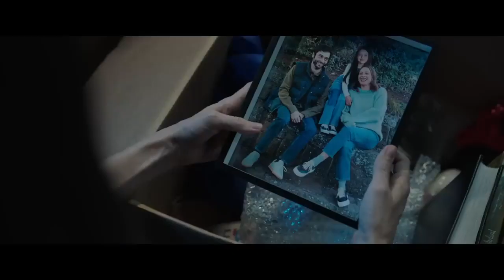MEGAN Tráiler HD Español (2023)